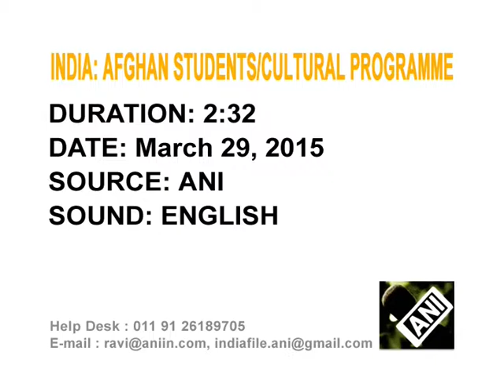29 March, 2015 - Afghan students participate in annual function held at Punjab University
29 March, 2015 (ANI) - Afghan students studying in Chandigarh presented their cultural programme as they successfully graduated from Punjab University.